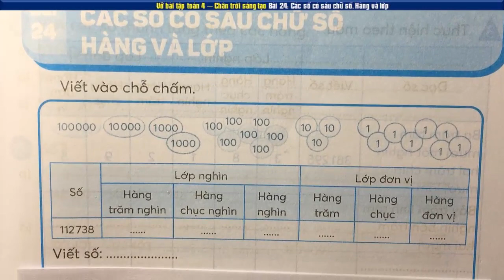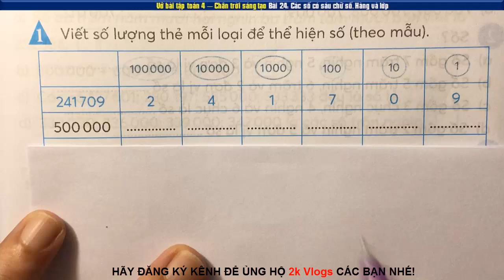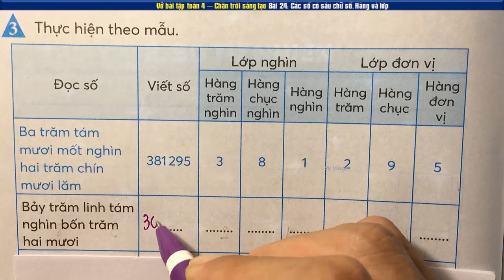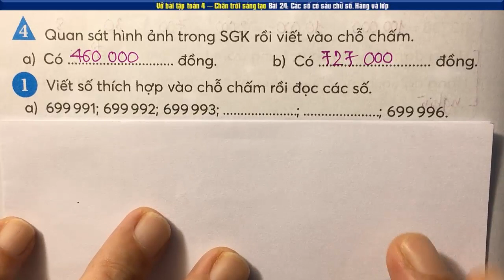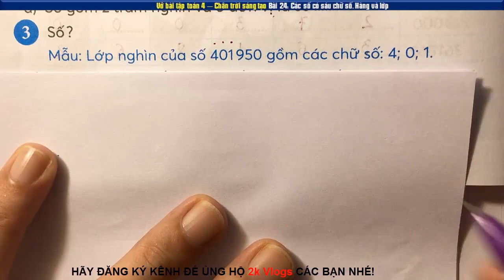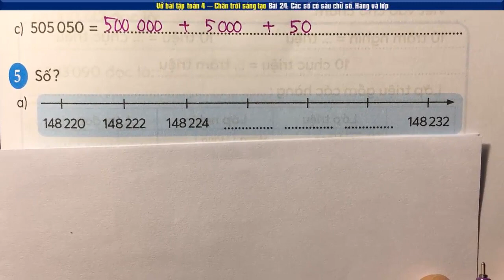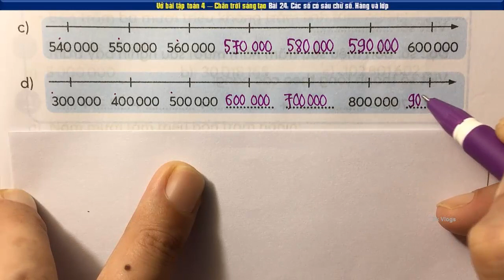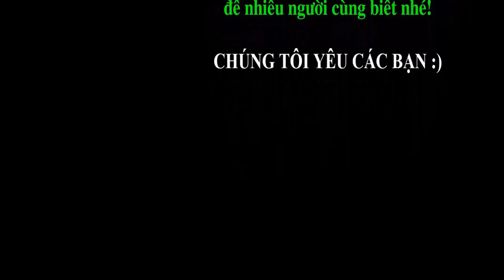vbt toán lớp 4 sách chân trời sáng tạo Bài 24 các số có sáu chữ số. Hàng và lớp| trang 73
Vở toán lớp 4 sách chân trời sáng tạo Bài 24 các số có sáu chữ số. Hàng và lớp - Trang 73+74+75
👇 Xem nhiều hơn các video của 2k Vlogs 🌴